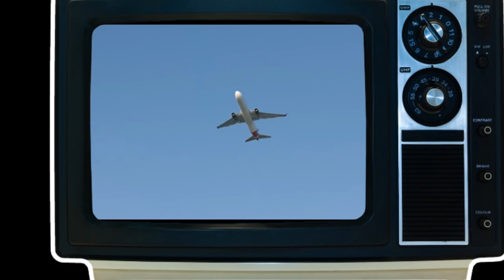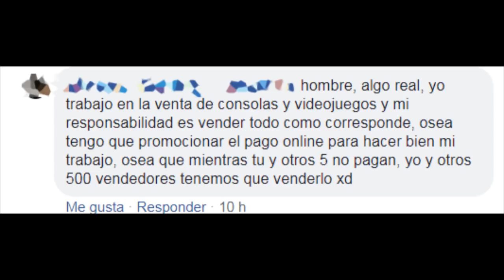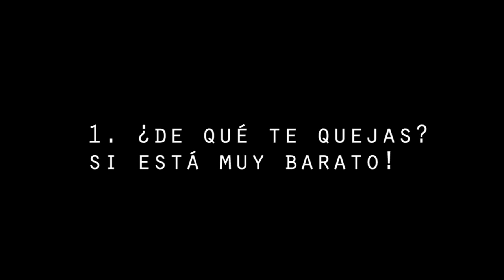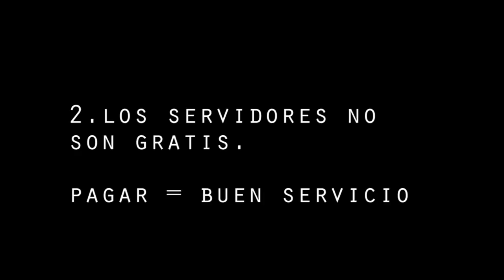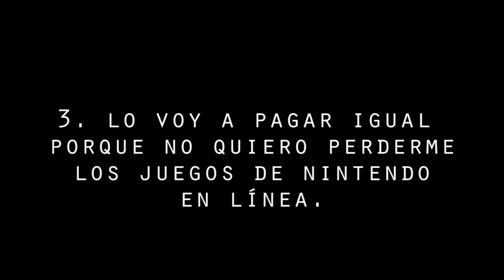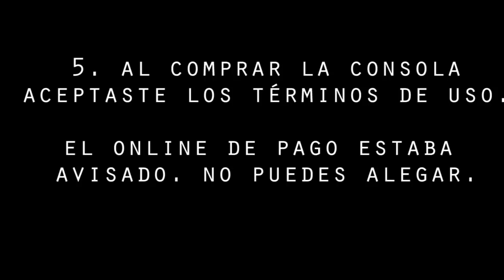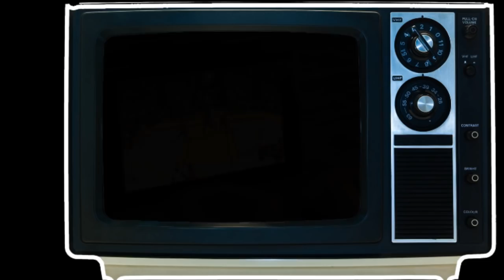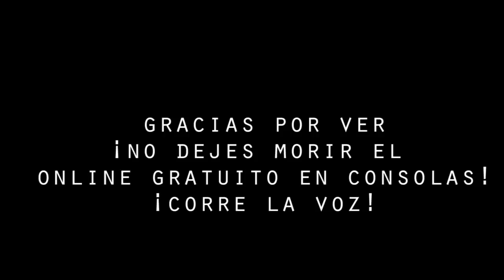EL ONLINE DE PAGO ES UN SECUESTRO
Espero que este video tenga la repercusión deseada. Espero que otros canales grandes también hagan un llamado en este sentido para que la iniciativa tenga una mayor repercusión.

Edit: cambié el título original porque parece que el robot malvado de Youtube prefiere la polémica y el clickbait. Lo iré cambiando y subiéndole el tono hasta que gane visibilidad.

Si nada resulta de esto, al menos me quedo con la tranquilidad de que intenté hacer algo.